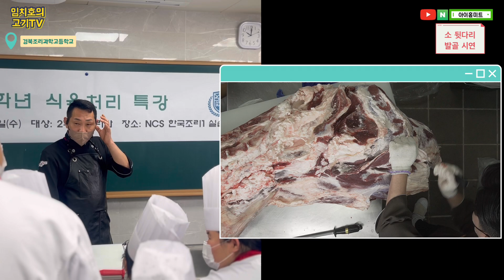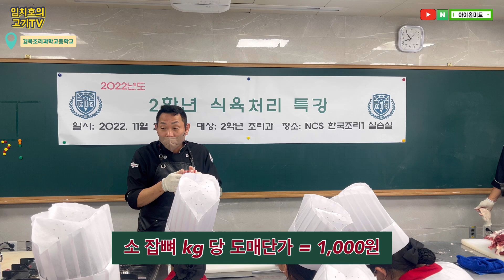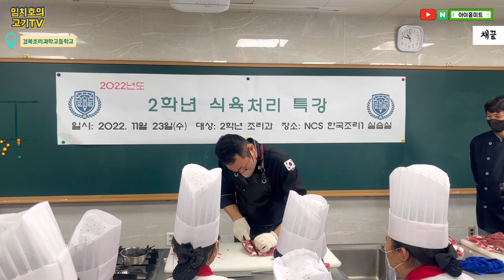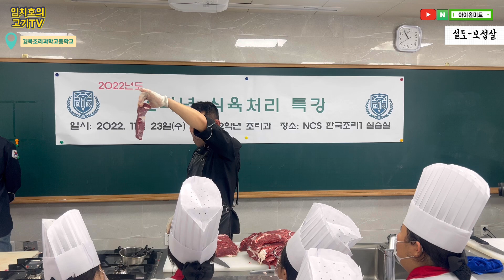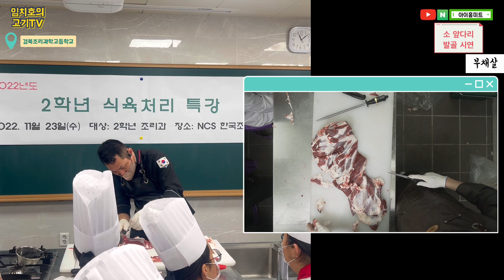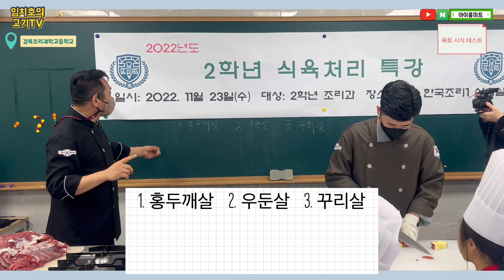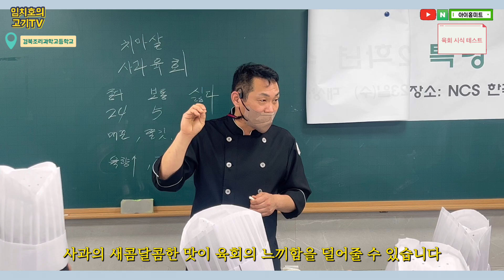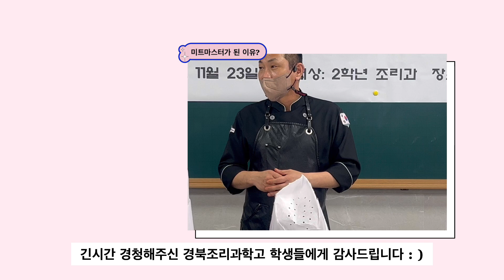소 발골정형 특강 (feat. 부위별 육회 테스트) _ [경북조리과학고등학교]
안녕하세요 고기바보 임치호입니다 ☺🥩
경북조리과학고등학교 학생들에게
소 발골 정형 강의를 하고왔습니다

🏷 1교시에는
육우와 한우의 뜻을 알아보고
소 뒷다리, 앞다리, 갈비의 발골 정형 작업
그리고 각 부위와 특수부위에 대해 알아보았습니다

🏷 2교시에는
홍두깨살, 우둔살, 꾸리살
육회 식감 및 맛 테스트를 진행하였습니다
살치살 육회+사과 조합의
색다른 육회도 시식해보고
이야기를 나누어 보았습니다😃📕

긴시간 호응해주시고 경청해주신
경북조리과학고등학교 학생들!꙼̈
꿈을 향해 가는 3학년이 되길
진심으로 응원하겠습니다 🫶
아울러 이런 자리를 마련해주신
학교 관계자분들께도 감사드립니다 ☺

고기TV를 시청해주시는 모든 분들
새해 복 많이 받으시고 건강하세요^^~

☑ 소, 돼지 발골정형 강의 문의
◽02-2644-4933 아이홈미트